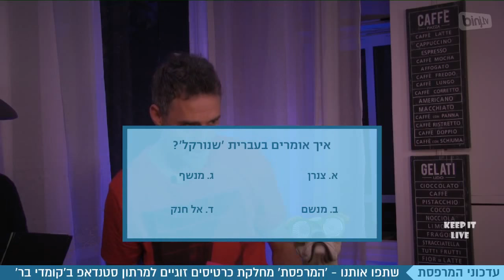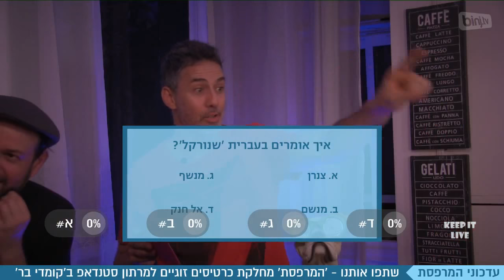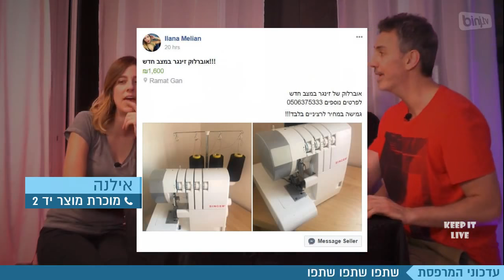שידור חי - המרפסת עם ארז קליימן מארח את קובי מימון, אפרת אברמוב ואיתי הרמן AKA הצ'יסר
שידור חי
ארז קליימן מארח במרפסת דירתו אמנים, אנשי תקשורת וכל מי שהסכים לבוא בחינם..
אורח - קובי מימון, אפרת אברמוב ואיתי הרמן AKA הצ'יסר

מוזמנים להצטרף לשידור החי של ה'מרפסת' ולהיות חלק פעיל בתכנית עם אורחים מפתיעים, פינות מטומטמות ובעיקר שטויות.

מוזמנים להרשם לעוד שידורים חיים בלייב - אצלנו בעמוד הפייסבוק
KEEP IT LIVE